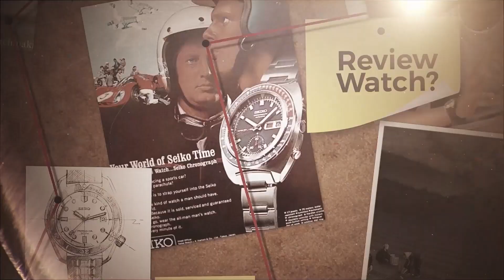JAM TANGAN BUATAN JEPANG SELALU MENARIK❗️In Review of KUOE KYOTO OLD SMITH❗️Japan Made Classic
Jam tangan buatan jepang memang selalu menarik. Craftmanship selalu jadi kelebihan jam tangan-jam tangan buatan Jepang. Termasuk merk KUOE yang mengusung konsep CLASSIC DESIGN WATCH, MADE IN JAPAN.